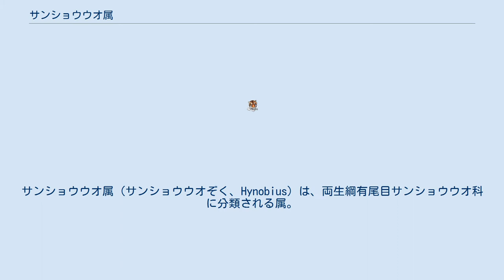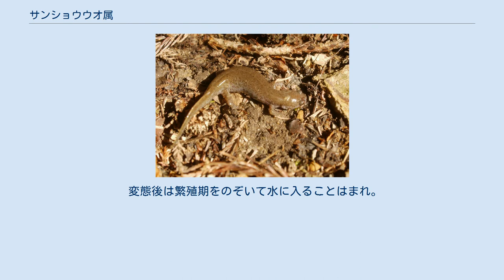サンショウウオ属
サンショウウオ属（サンショウウオぞく、Hynobius）は、両生綱有尾目サンショウウオ科に分類される属。
 大韓民国、中華人民共和国東部、台湾、朝鮮民主主義人民共和国、トルクメニスタン？、日本 トルクメニスタンサンショウウオ（100年以上前に2標本が採集されたのみで、その標本も現存しない）を除いて東アジア東部に分布し、2011年現在では18種（属内の約60 %）が日本に固有分布する。
 鋤骨歯列が発達する。
涙骨が他の骨に覆われ不明瞭。
後肢の趾は4 - 5本。
 他属と異なり染色体数が種によって異なる。
 卵嚢の形状は種による差異が大きい。
エゾサンショウウオの絶滅個体群では幼形成熟した例がある。
 涙骨が露出する個体がいたことからオオダイガハラサンショウウオをPachypalaminus属、染色体数や肋条が少ないこと、鋤骨歯列からエゾサンショウウオをSatobius属に分割する説もあったがいずれも否定されている。
 以下の分類はAmphibian Species of the World（2018）およびAmphibiaWeb（2018）に従い、和名は2011年までに記載された日本産以外の全種を西川（2011）、および日本産の種は日本爬虫両棲類学会の標準和名に従う。
 変態後は繁殖期をのぞいて水に入ることはまれ。
 他属と異なり種によって流水と止水（科内では止水で繁殖するのは本属とキタサンショウウオ属のみ）で繁殖する種に分かれる。